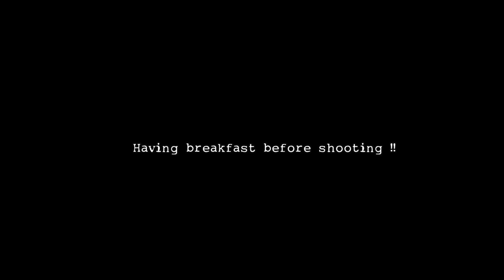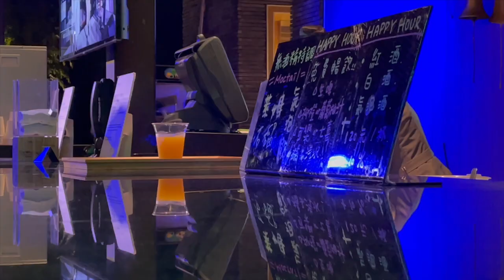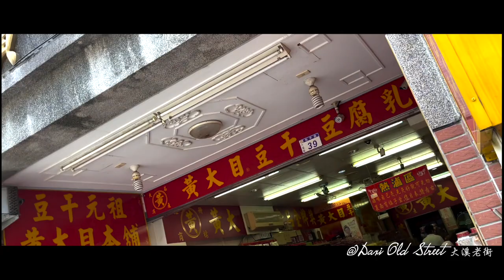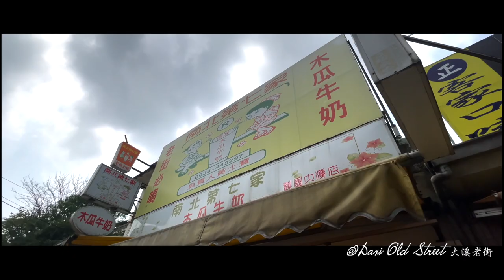36週懷孕紀錄＠The Westin桃園威斯汀度假酒店｜Room tour |How we celebrate 36 weeks pregnant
桃園大溪笠復威斯汀度假酒店 The Westin Tashee Resort, Taoyuan

00:21 36 weeks pregnant belly video shot by Shaun

01:08 Get ready for my 36 weeks pregnant photoshoot !!
胎火旺怎麼上底妝？

02:19 36 weeks pregnant photoshoot @池畔 by Shaun

03:31 How did we celebrate our 36 weeks pregnant?
好好享受兩人最後時光吧！

06:15 EXECUTIVE SUITE 行政房 Room tour

11:23 Daxi Old Street 大溪老街

The products used
Dior FOREVER SKIN VEIL
超完美持久飾底乳
迪奧精萃再生花蜜系列 精萃再生花蜜微導粉底
Clarins Fix' Make-Up
玫瑰精萃定妝噴霧

DaisyCode

微信公眾號
微信搜尋 DaisyCode